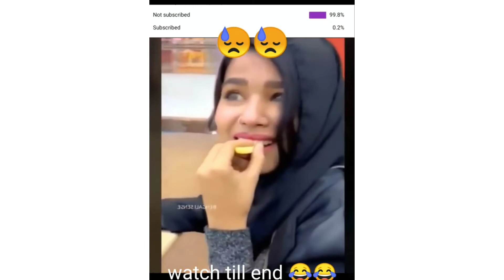Wait till end 😱😱⭐ ok